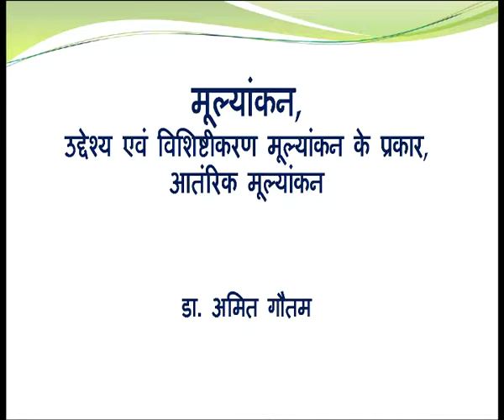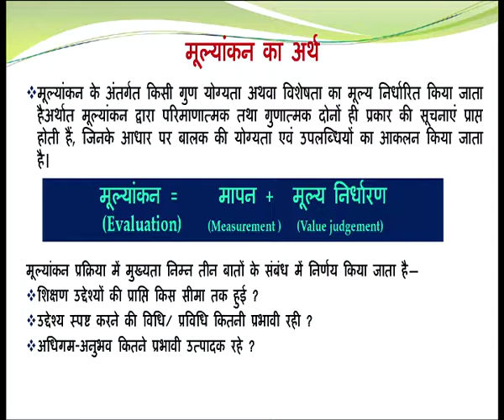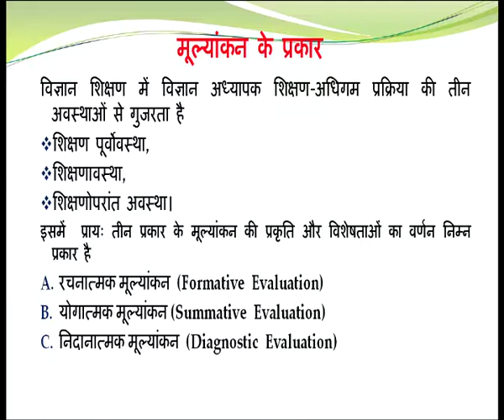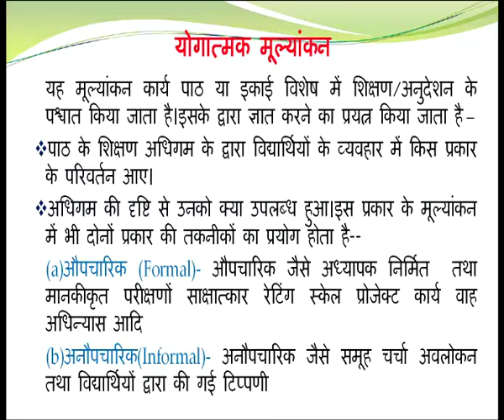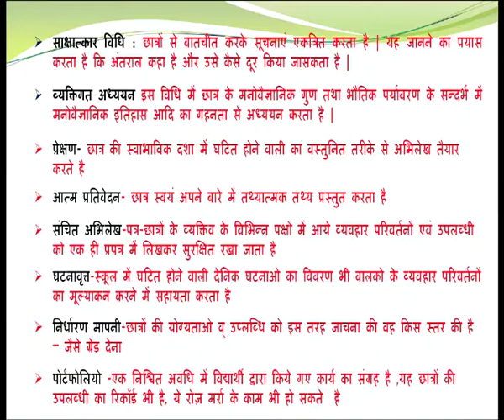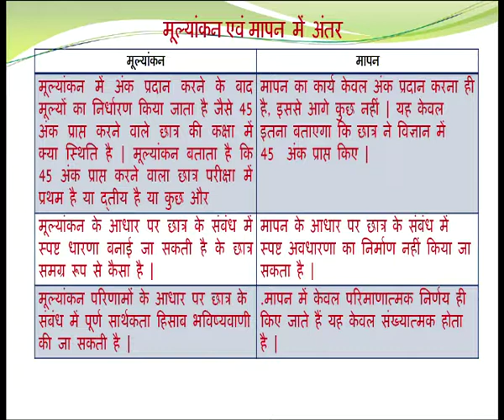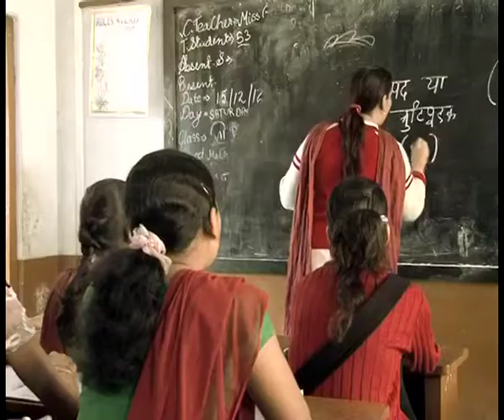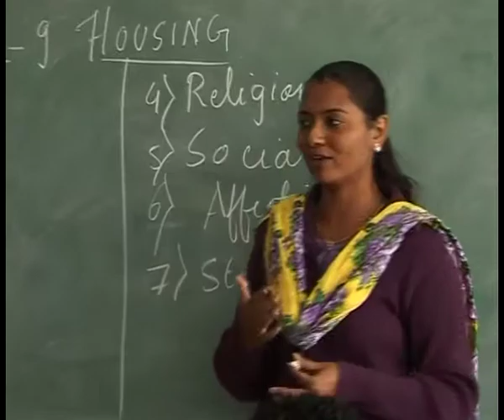Mulyakan , Uddeshya aur Vishishtikaran, Mulyakan ke Prakaar,Antrik Mulyakan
Subject: D.El.Ed.
Course: 510-Learning Science at Upper Primary Level